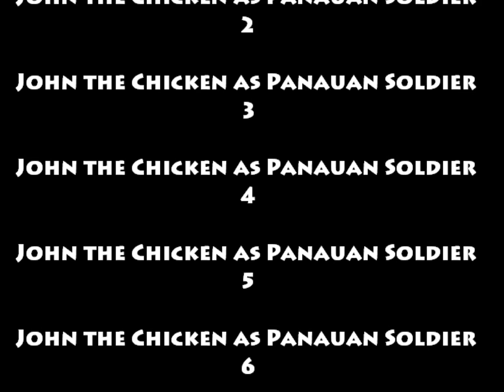Just Cause 2 -the 80s TV show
This is Just Cause 2 in the style of typical 80s action TV series.